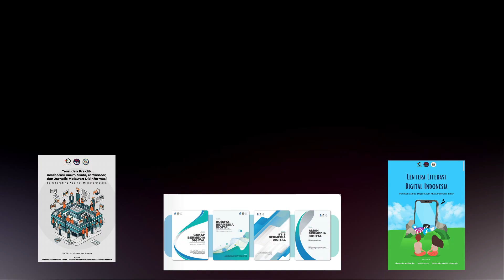Menjaga Keamanan Data Pribadi